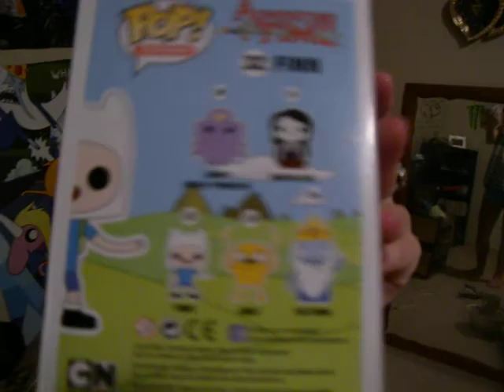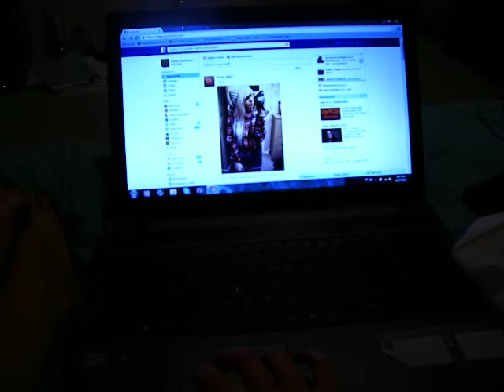Vlog #20 (Quick Updates, Random, Rambly and Tired)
Sorry for being a bit all over the place in this vlog, I promise you my next video will be much more organized. But, either way, I hope you enjoyed watching me ramble on about nonsense for awhile!